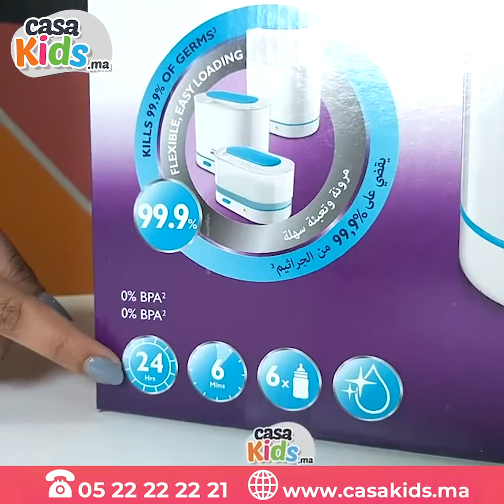Une large sélection de produits pour votre bébé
🚚 Livraison partout au Maroc 🇲🇦 - Tél/Whtasapp :
📱 Zineb : 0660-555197 📱 Karima : 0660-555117 📱 Meriem : 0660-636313  📱  Oumaima : 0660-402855 - Reda : 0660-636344
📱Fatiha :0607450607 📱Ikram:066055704